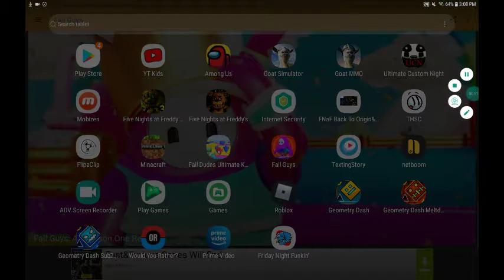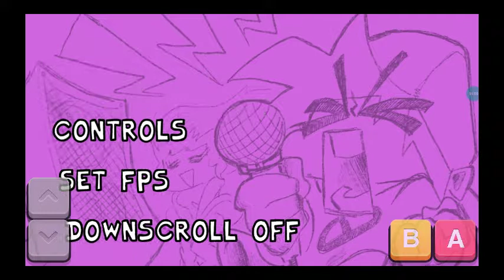New app (Friday Night Funkin')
Fnf is a rhythm game that you tap arrows. Sorry, this app doesn't have week 7 because this android app is the older version. This Fnf android is made my Luckydog.